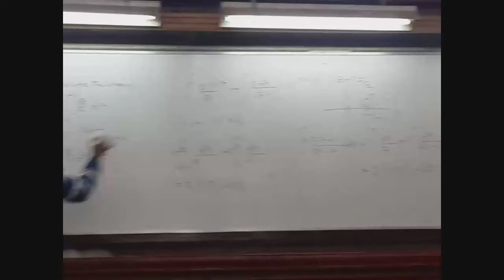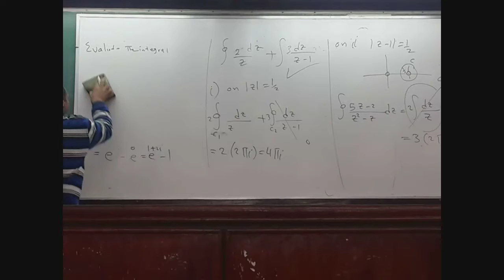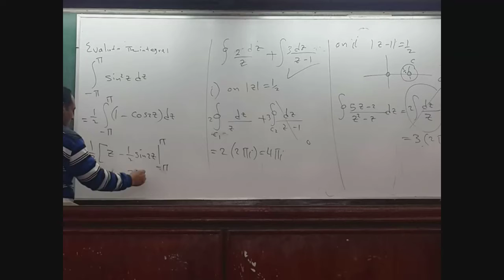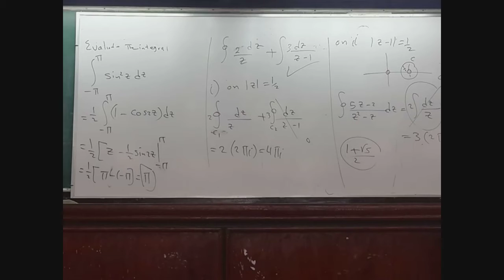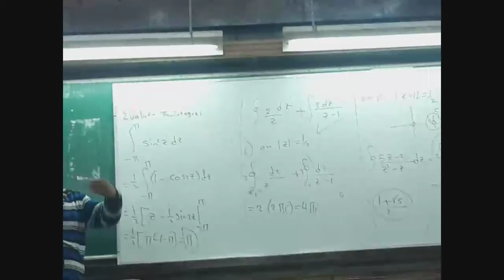math lecture 2 part 2 dr zaher